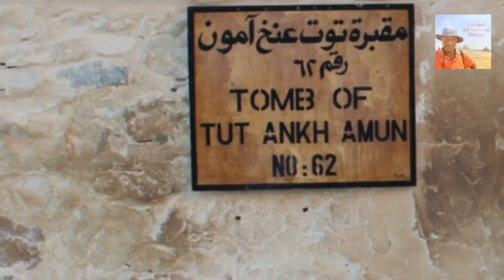Egitto, Luxor,TUTANKHAMON, TOMBA KV 62, Della Valle dei Re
LA TOMBA TUTANKHAMON. kv 62, Valle dei Re a Luxor
Tutankhamon governo' l'Egitto dal 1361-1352 a.c. e la sua tomba fu scoperta alla Valle dei Re a Luxor da Haward Carter nel 1922.
La Toma e' piccola e la mummia del re sta ancora dentro la tomba.